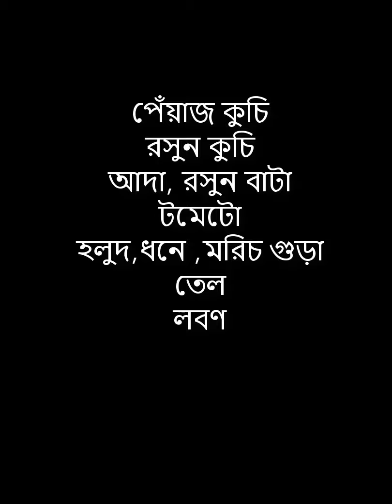ডাটা চিংড়ি /ডাটা চিংড়ির ঝোল/Chingri Diye Data jhol/ পারফেক্ট ভাবে ডাটা চিংড়ি রান্নার সহজ উপায়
data shakh er data diye chingri recipe onk tasty kheye dekhben